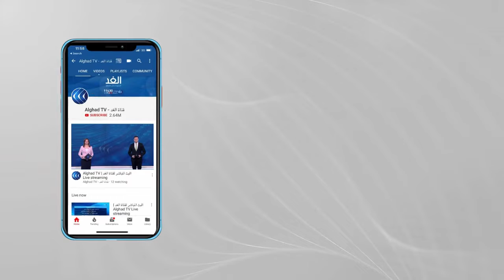غزة | بين توعية المواطن والرقابة.. ترقب لدور مؤسسات المجتمع المدني في الانتخابات الفلسطينية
أكدت المنظمات الأهلية في قطاع غزة ضرورة تضافر الجهود من أجل توفير البيئة المناسبة لإجراء الانتخابات، مؤكدة ترحيبها باتفاق الفصائل الفلسطينية في القاهرة، جاء ذلك خلال لقاء عقدته لجنة الانتخابات المركزية مع مؤسسات المجتمع المدني... المزيد من التفاصيل عبر التقرير المصور لمراسل الغد من غزة محمد أبو ناموس، عبر الفقرة الإخبارية.